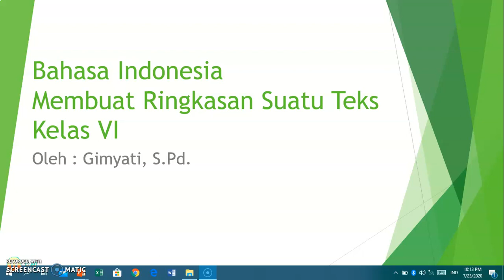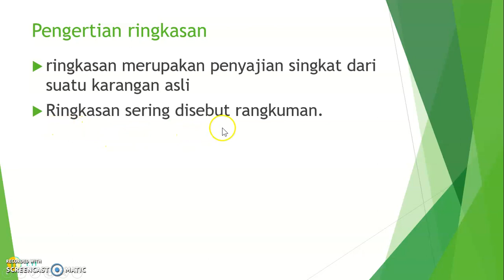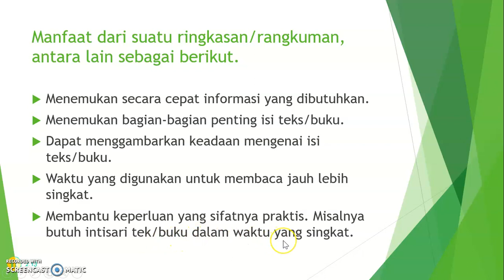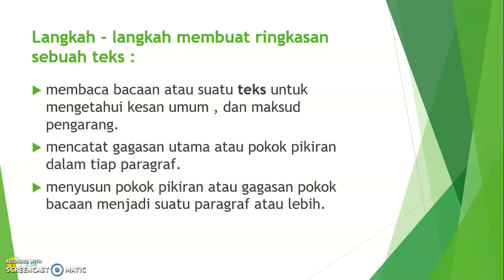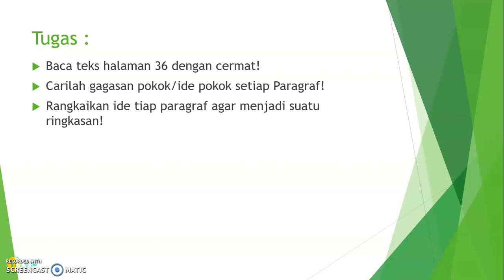PJJ SDIT ASSALAAM KELAS 6 MUATAN BAHASA INDONESIA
Belajar Bahasa Indonesia bersama Bu Gimyati, S.Pd.